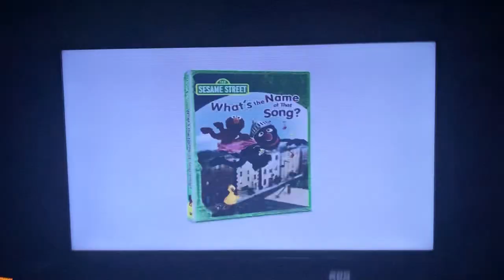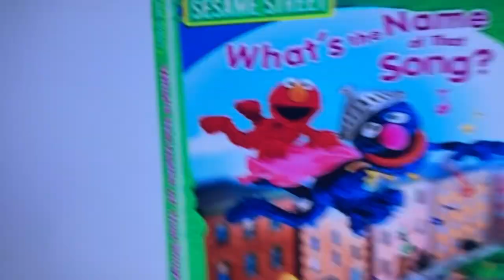What’s the name of that song? Trailer